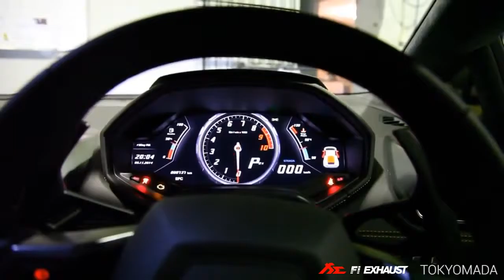The car Lamborghini chic exhaust ! The machine is simply a masterpiece, sport cars video, sport ca